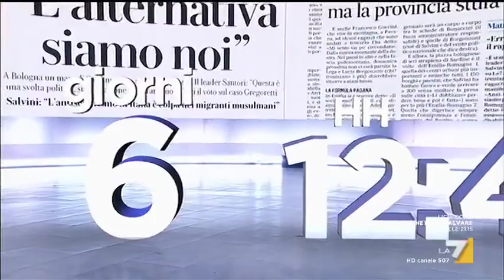Conto alla rovescia alle regionali in Emilia Romagna - Myrta Merlino introduce la puntata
Myrta Merlino introduce i temi principali della puntata di oggi